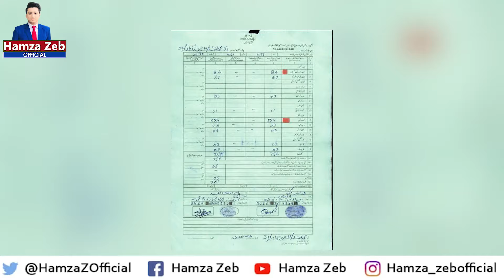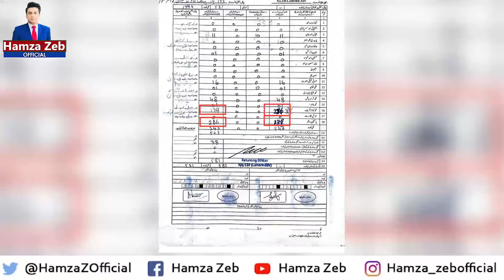breaking Get ready! Khan is coming for a big long march | Details by Hamza zeb